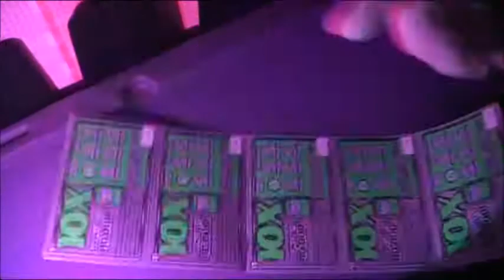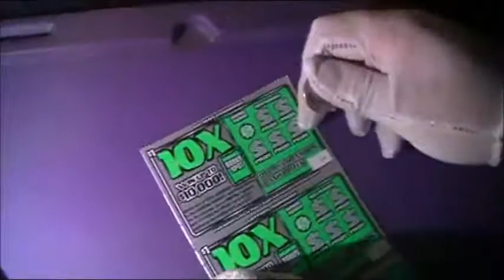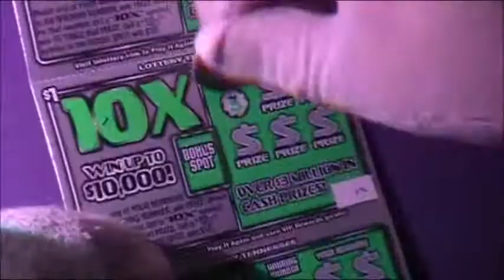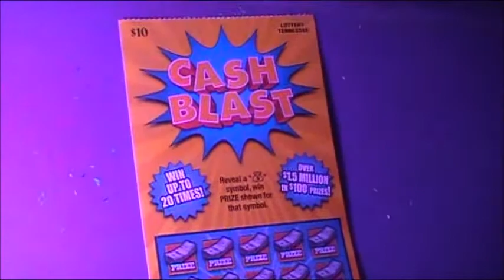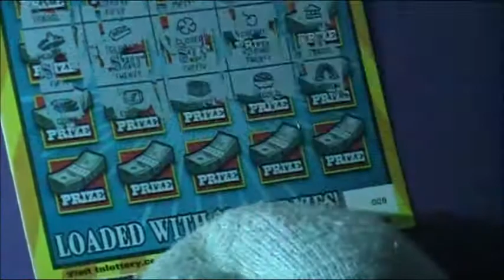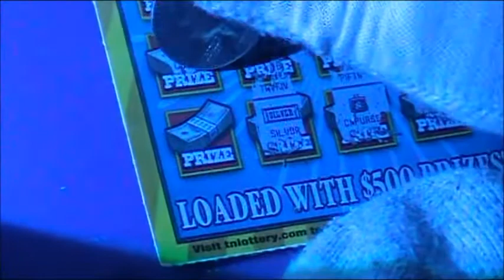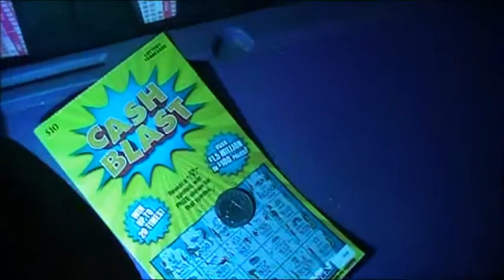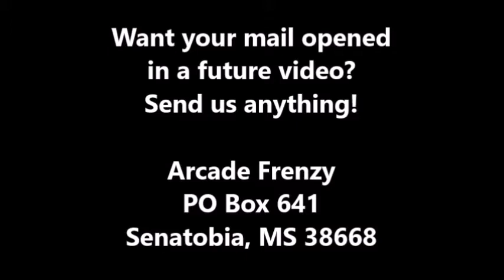Tennessee Lottery's DARK SECRET. How They Stole MILLIONS From Us! ~ Scratch-Off FRENZY #12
Gabe and Deven get ripped a new one in this week's thrilling installment of Scratch-Off FRENZY!